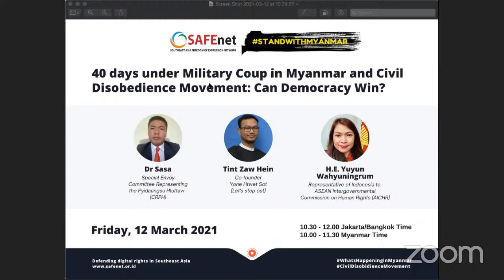[Relay] 40 days under Military Coup in Myanmar and Civil Disobedient Movement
Online Press Conference
“40 days under Military Coup in Myanmar and Civil Disobedient Movement”

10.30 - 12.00 Jakarta/Bangkok Time / 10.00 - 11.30 Myanmar Time

Speakers:
• Dr Sasa, Special Envoy of Committee Representative of Pyidaungsu Hluttaw (CRPH),
• Tint Zam Hein, Co-founder of Yone Htwet Sot (Let's step out)
• H.E. Yuyun Wahyuningrum, Representative of Indonesia to ASEAN Intergovernmental Commission on Human Rights (AICHR)